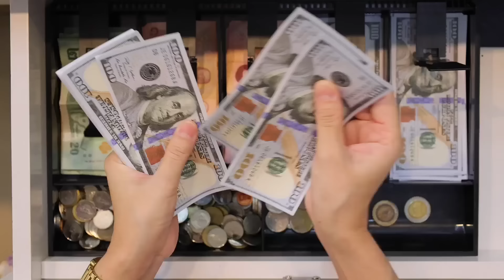GOLPE CONTUNDENTE AL RÉGIMEN: Senadores de EEUU aprobarán Ley que pone contra la pared a Ortega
La Ley de Restauración de la Soberanía y los Derechos Humanos en Nicaragua, propuesta por los senadores Marco Rubio y  Timothy Kaine,  busca responsabilizar al régimen de Ortega y Murillo por violaciones a los derechos humanos y tácticas represivas.

Además de reforzar sanciones previas, introduce medidas adicionales como sanciones sectoriales y prohibición de nuevas inversiones estadounidenses en Nicaragua.

 El Senador Rubio expresó su entusiasmo por la aprobación y llamó a pasar el proyecto en la plenaria.

El Senador Keine, destacó la importancia de apoyar los derechos humanos en Nicaragua.

 Desde 2018, EE. UU. enfrenta al gobierno de Ortega por la represión contra protestas antigubernamentales, con el objetivo de presionar al régimen para restaurar la democracia en el país.